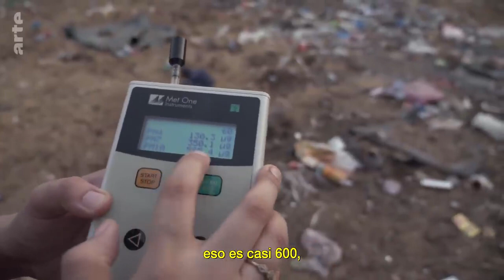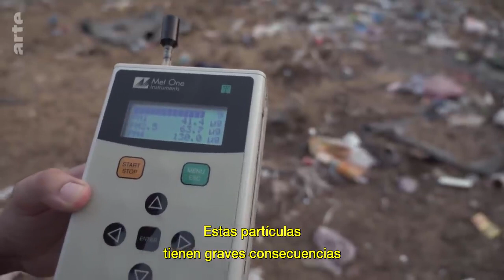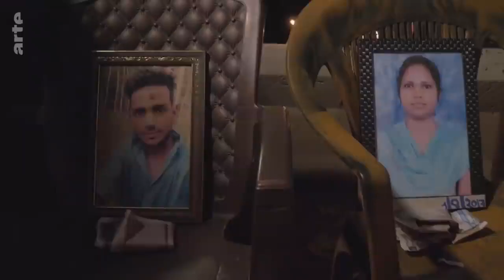Ghazipur, bajo una montaña de basura